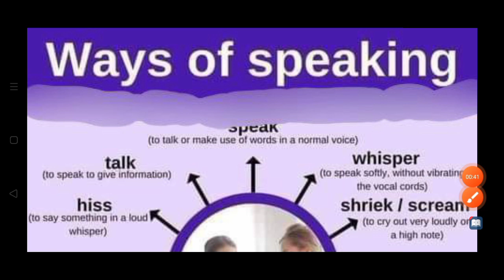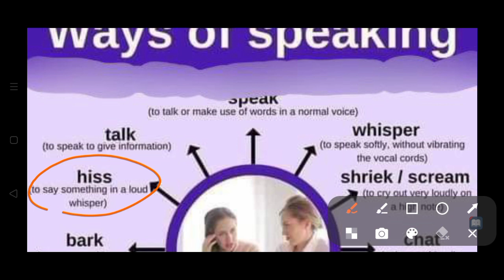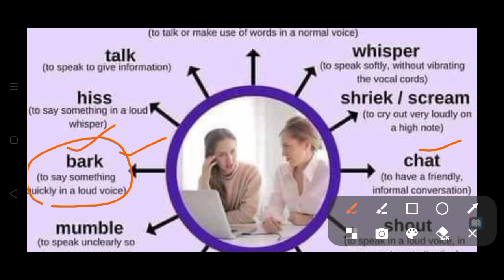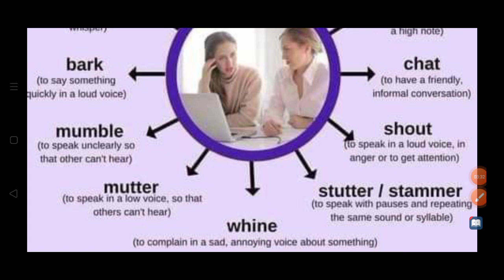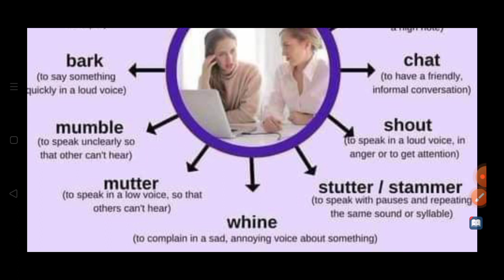Learn Here|| Ways of Speaking.